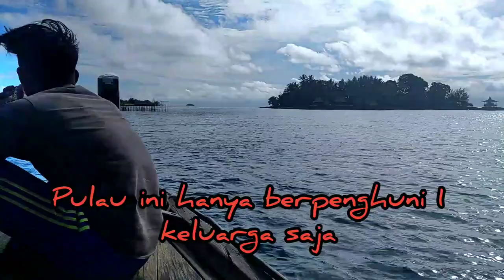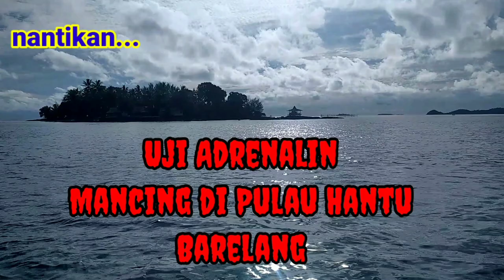uji Adrenalin Mancing di Pulau Hantu Barelang (Intro)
Kali ini kami uji adrenalin mancing di lautan sekitar pulau hantu dan pulau abang jembatan 6 Barelang. Seperti apa sensasi strike dan keseruannya?
nantikan full vidionya segera. Karena salah seorang rekan kami mendapatkan ikan ini setelah 16 tahun memancing ikan apakah itu?